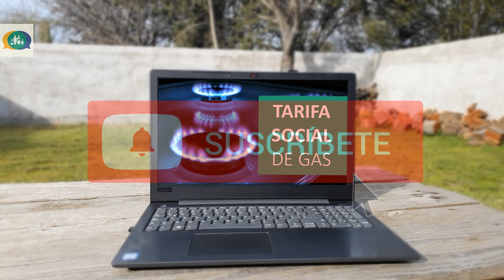Como solicitar la Tarifa Social de GAS para Jubilados y Pensionados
En esta Vídeo Nota te contaremos sobre el TRAMITE para la Tarifa Social de Gas que pueden solicitar los Jubilados y Pensionados entre otros.